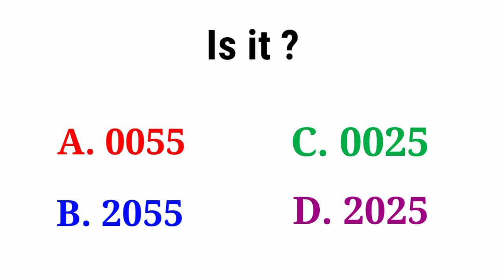You Can't Defeat This Challenge! [ ONLY ALIENS CAN ]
Title : You Can't Defeat This Challenge! [ ONLY ALIENS CAN ]